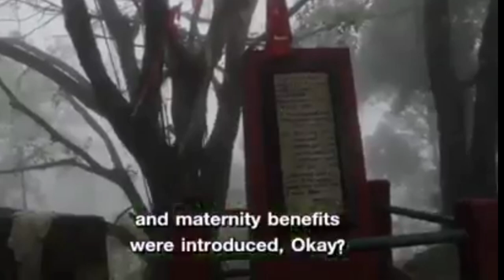चियाकमान अनि श्रमिक।।Video लाली गुराँस ।।Darshan Yonzon Lama.